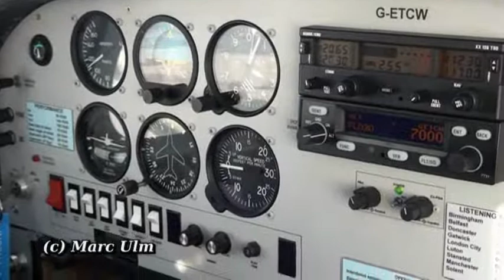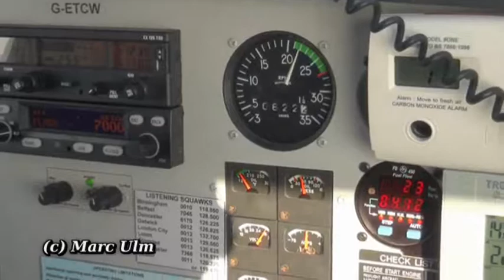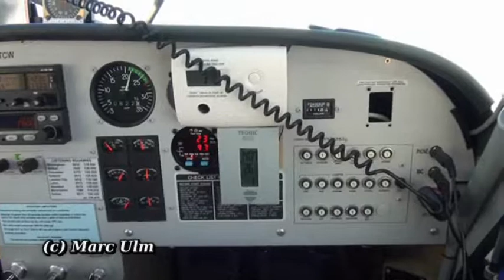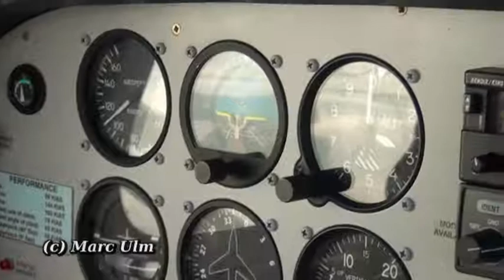Glastar Donauwörth Back - Part 3.wmv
Part 3 - Winter flying as it's best. Flight in a new glastar from edme to emdq bavaria, germany. It was the first flight for the pilot who bought this one. The plane is now based at donauwörth-genderkingen airport. There was some great weather and no turbulances, perfect conditions for recording this flight.

Watch the whole flight which includes inflight, wing views, atc sound, engine sound, cockpit close ups, sunny weather, wing views, copilot scenes, alps, german landscape, amazing winter scenery.

This channel will show you aviation really close. Every month new flying videos from all over europe. Videos aren't full with music which destroys the video and they are filmed not blurred.

Marc Ulm Photography - 2011